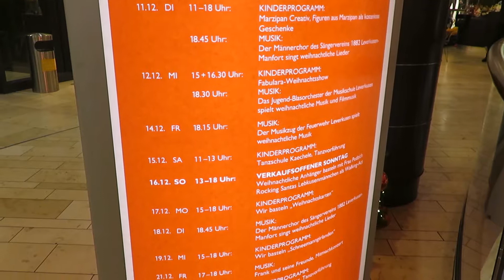Leverkusen Rathaus Galerie in der Vorweihnachtszeit 2018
Begleite uns mit in die Rathaus Galerie Leverkusen. In der Zeit vor Weihnachten ist die Einkaufspassage schön festlich dekoriert und läd zum einkaufen und verweilen ein. Hier haben wir weitere Impressionen.